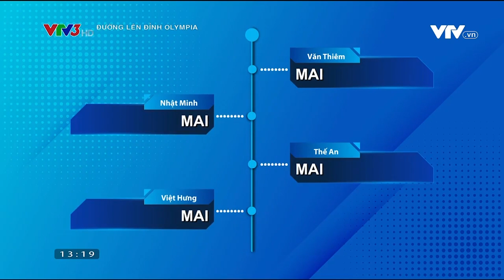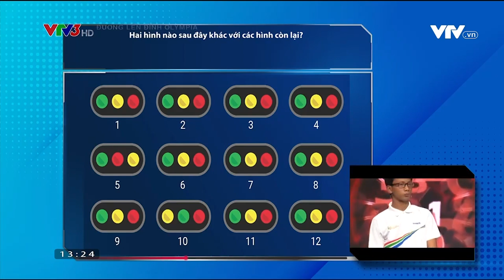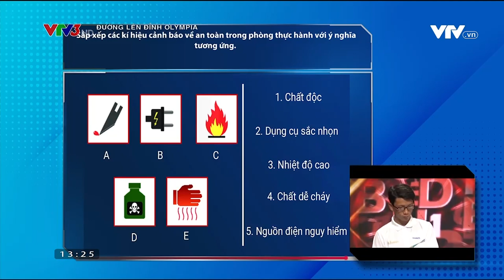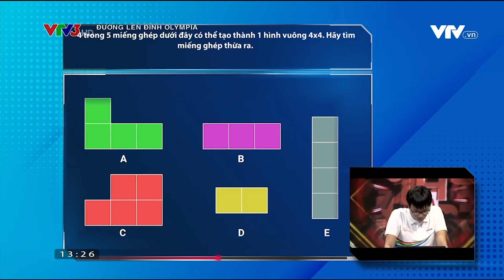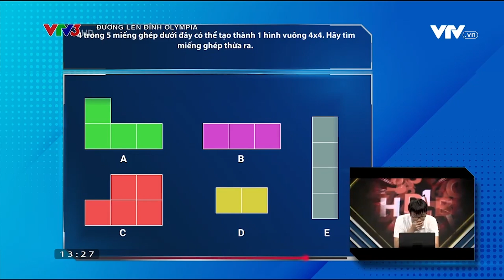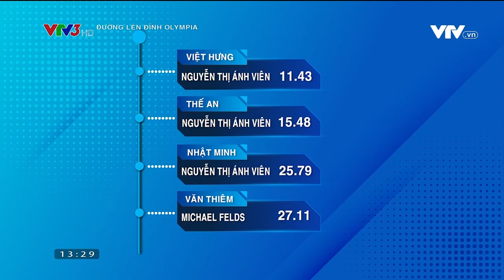4 nam sinh lập kỷ lục "chào sân" ngắn nhất tại Olympia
Khác với các phần chào sân "hoành tráng", 4 nam sinh lên Olympia chào sân siêu ngắn.